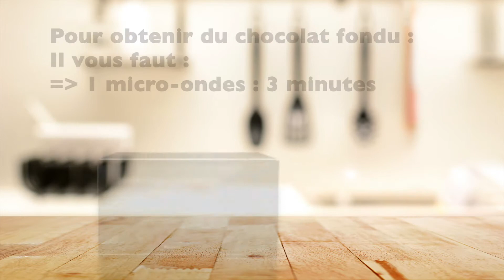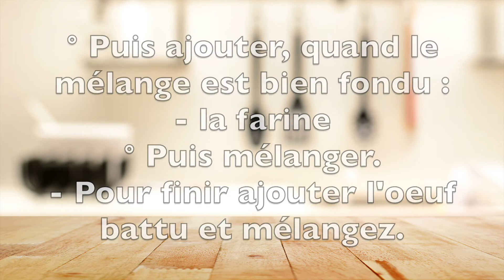Recette : Fondant au chocolat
Fondant au chocolat pour 2 personnes simple et rapide pour 0,60€/ pers.